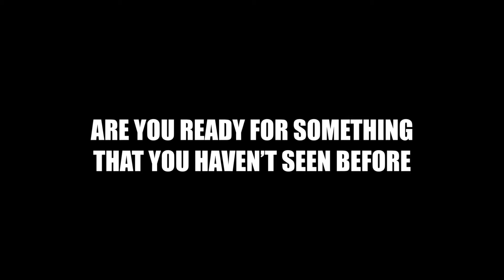IS SKARNER SUPPORT GOOD? | League of Legends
Hello guys and welcome to another video on the channel and yes after 5 months i decided to upload a video xD
Anyway today we will see if SKARNER is good at SUPPORT so yea i hope you guys will enjoy this video.
And this is a series where me and my friends play on the bot lane and i decide to troll so i pick random stuff for the support.